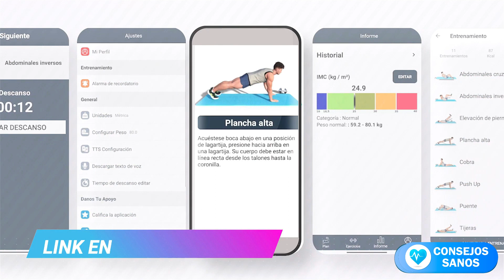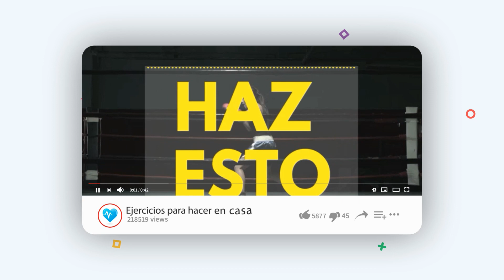✅ La DOMINADA Perfecta - Cómo Hacer DOMINADAS ACTUALMENTE Como Una Estrella De Calistenia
✅Haz La DOMINADA Perfecta - Cómo Hacer DOMINADAS ACTUALMENTE Como Una Estrella De Calistenia

Empezamos con #1 LOS ERRORES DE PRINCIPIANTES.
Cuando haces dominadas siempre debes de tener un movimiento completo de abajo hacia arriba
Nunca hagas repeticiones de abajo hasta el medio o del medio hasta arriba,
y extiende tus brazos por completo cuando estés abajo

LAS DOMINADAS SIEMPRE DEBEN SER EJECUTADAS CON PURA FUERZA Y NO CON IMPULSOS (momentum).
Evita cualquier forma de impulsarte con tus piernas o columpiarte.
Es muy importante controlar el movimiento todo el tiempo.
NO DEJES CAER TU CUERPO BRUSCAMENTE.
El último error es no tirar de forma pareja.
Debes controlar tu fuerza para levantar tu peso con tus dos brazos por igual para EVITAR DESEQUILIBRIOS.

#2 El próximo punto es la ANCHURA DE TU AGARRE
Puedes escoger diferentes variaciones, desde un agarre hasta uno abierto.
EVITA UN AGARRE MUY ABIERTO, dado que los codos se irán demasiado hacia los costados
Y esto no es una posición óptima para los hombros y puede causar lesiones.
Cuando escoges un agarre estrecho, tus codos se quedan cerca del torso.
Esto no es algo malo, pero para trabajar el músculo dorsal ancho de forma óptima deberías escoger un agarre que te permita hacer una mezcla de extensión y aducción.
CON ESTE MOVIMIENTO DE BRAZOS TRABAJARÁS EL DORSAL ANCHO de forma óptima

#3 ES SOBRE EL MOVIMIENTO DE LOS OMÓPLATOS.
La dominada no sólo se trata de alzarte con tus brazos
Primero que nada tienes que CONTRAER TUS OMÓPLATOS para obtener la tensión necesaria en tu espalda.
Después de eso te alzas con tus brazos y tratar de juntar tus omóplatos
Queremos EVITAR DEJAR NUESTROS HOMBROS FUERA DE TENSIÓN porque de esta manera no vas a trabajar los músculos de tu espalda eficientemente.

#4 POSICION DEL CUERPO
Aquí hay dos posiciones de cuerpo para realizar las dominadas
Algunas personas prefieren las DOMINADAS DE CUERPO RECTO, y otras prefieren las dominadas de CUERPO ARQUEADO

Las dominadas de cuerpo recto TIENEN LA VENTAJA DE TRABAJAR EL NÚCLEO DEL ABDOMEN, porque inclinaste la pelvis hacia adelante y con eso activas tu abdomen.
El único factor negativo de este movimiento es que puede ser CONTRA PRODUCTIVO PARA LA ACTIVACIÓN DE TU ESPALDA.
Cuando retraes la pelvis y activas tu abdomen, se activa la cadena de los músculos anteriores. Pero el verdadero objetivo de las dominadas es ACTIVAR TU CADENA DE MÚSCULOS POSTERIORES en tu torso superior.